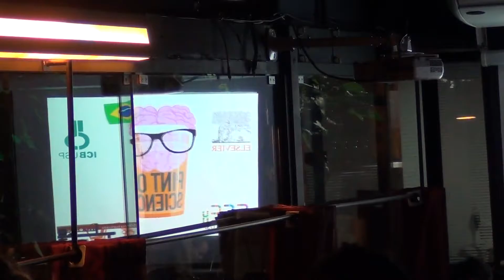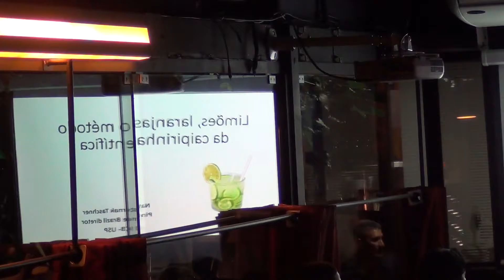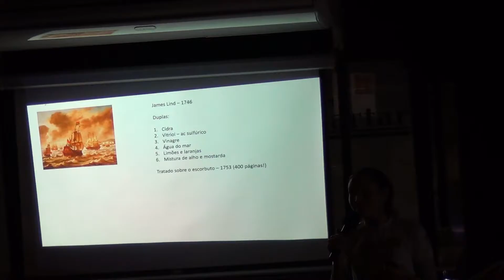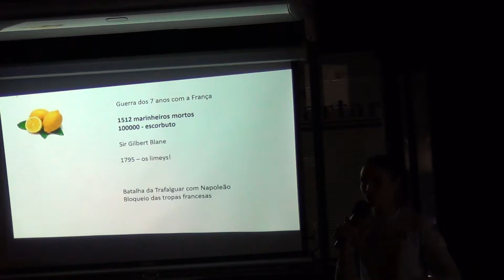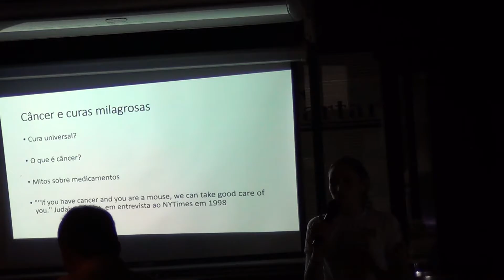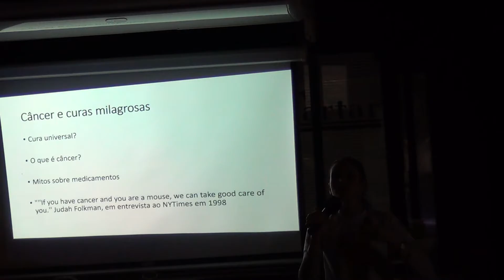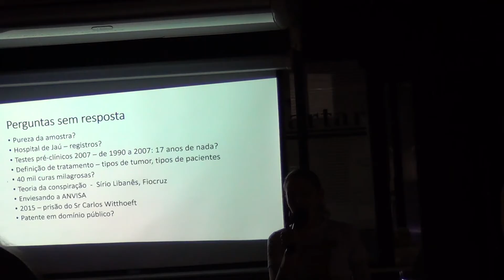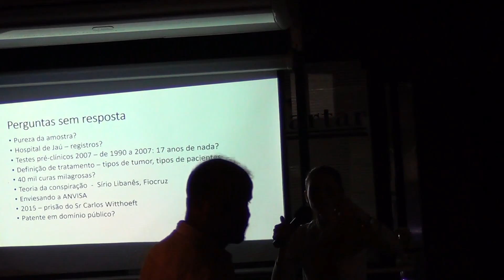Natalia Pasternak Taschner - P1 - A capirinha científica - Pint of Science -2016 - BR - SP - Tartar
POS2016 BR SP TRTR NATALIA 1